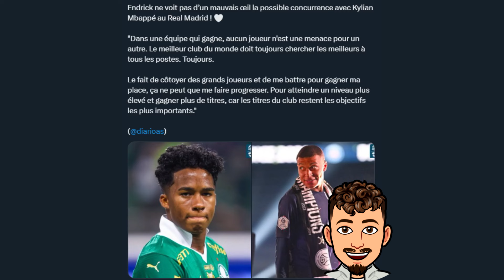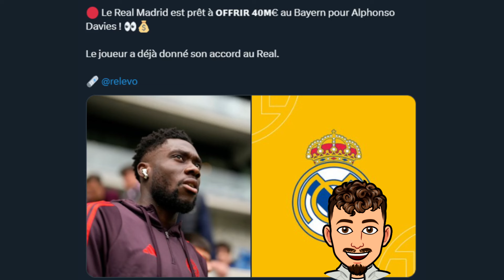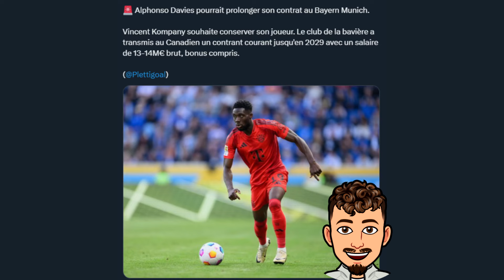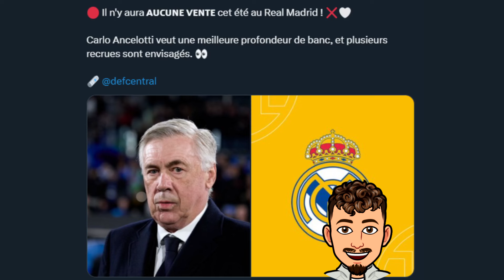Endrick prévient Mbappé qu'il sera titulaire en 9 au Real Madrid !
Dans cette vidéo on parle de l'actu du Real Madrid avec notamment Endrick qui a fait une déclaration sur Mbappé et la concurrence !